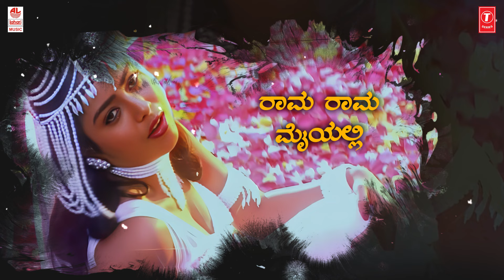Vila Vila Ello Vila Lyrical Video Song | Bal Nan Maga| Jaggesh,Mohana|Sadhu Kokila|Kannada Old Songs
Lahari Kannada Presents Vila Vila Ello Vila Lyrical Video Song From Bal Nan Maga Kannada Movie, Starring Jaggesh, Mohana, Umasri Sung By Rajesh Krishnan, Manjula Gururaj & Music By Sadhu Kokila.

Banner : Sri Poorna Films
Producer : K V Nagesh Kumar, H Rammurthy, S R Rammurthy Sait, D Ashok Kumar
Story : H Rammurthy, K V Nagesh Kumar
Star Cast: Jaggesh, Mohana, B V Radha, Umashree, Vanishree, Doddanna, Ravikiran, K V Nagesh Kumar, Umesh, Sihikahi Chandru
Screenplay : C H Balaji Singh (Babu)
Dialogue : Kunigal Nagabhushan
Lyrics : Sriranga, Vyasa Rao, V Manohar, Ramesh Rao
Year : 1995

Song: Vila Vila Ello Vila
Album/Movie: Bal Nan Maga
Artist Name: Jaggesh, Mohana, Umasri
Singer: Rajesh Krishnan, Manjula Gururaj
Music Director: Sadhu Kokila
Lyricist: Sri Ranga, M N Vyasa Rao
Music Label: Lahari Music